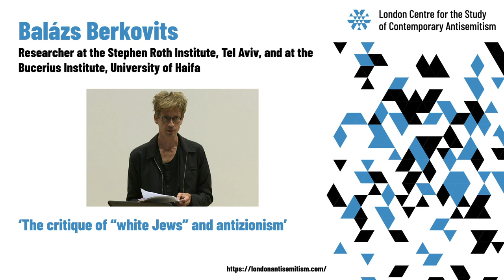Balázs Berkovits: "The critique of ‘white Jews’ and antizionism"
Presentation  at the conference of the London Centre for the Study of Contemporary Antisemitism, Sept 2022.